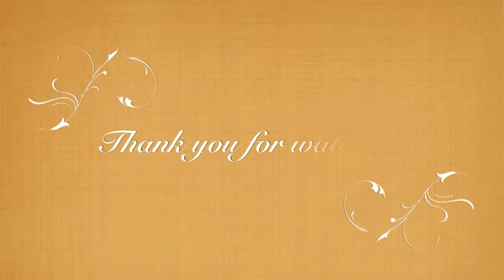Fiona and Antiques AGPS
Here is another photoshoot that is also from a while back. I took these at a friend's house, she has a whole bunch of really interesting and beautiful antiques!
The lighting wasn't that good in some of them, they were inside. But enjoy anyway!